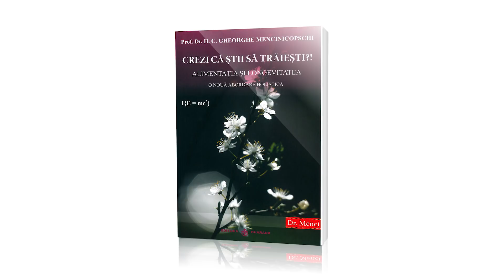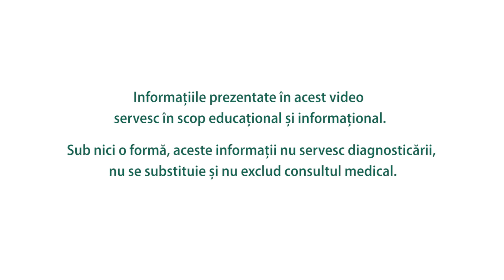Prof. Dr. Gh. Mencinicopschi lansează o NOUĂ CARTE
Prof. Dr. Gh. Mencinicopschi, unul dintre cei mai îndrăgiți colaboratori ai Ziarului de Sănătate, lansează o nouă carte cu totul „altfel“, despre nutriție, o carte care ne aduce la concluzia că ”știința nu este opusă credinței. Din contră, știința fundamentează credința“.

”Trăiește-ți viața!” - auzim de multe ori. ”Crezi că știi să trăiești!?” - este întrebarea!

Lansări naționale:
✔Bacău - 12 iunie 2019
✔Brașov - 20 iunie 2019
✔Ploiești - 27 iunie 2019